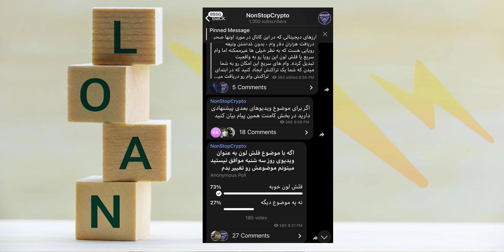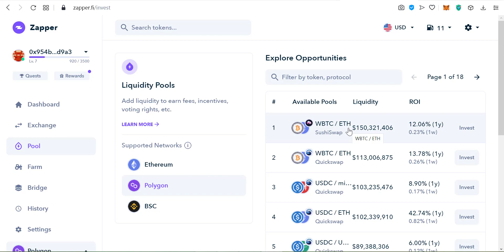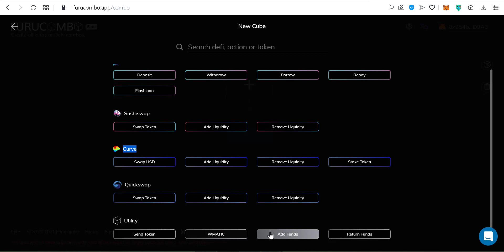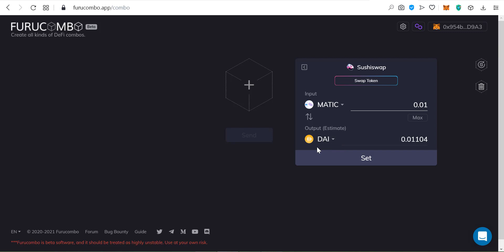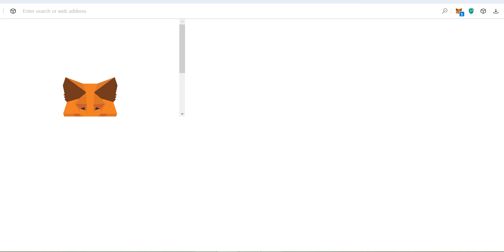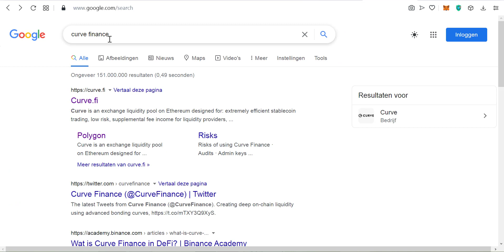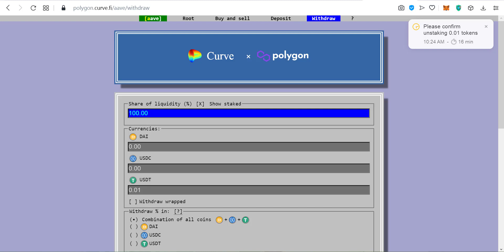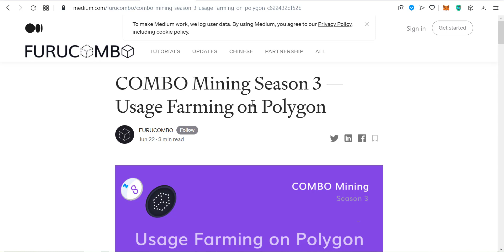آموزش کسب سود از پلتفرم فوروکومبو ( استیک ارز دیجیتال ، ایجاد نقدینگی، دریافت وام ) _ Furucombo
در این ویدیو کار با پلتفرم فروکومبو رو آموزش میدم . شما با این پلتفرم میتونید عملیات های مختلفی رو در قالب یک تراکنش انجام بدید . در این آموزش من در پلتفرم سوشی سواپ توکن خودم رو  سواپ کردم و با توکن هایی که دریافت کردم در پلتفرم کروفایننس ایجاد نقدینگی کردم و در نهایت توکن هایی که کروفایننس به من داد رو استیک کردم و جالبه بدونید که همه ی اینکارها رو در قالب یک تراکنش انجام دادم
00:00  مقدمه
01:00  Batched Transactions آشنایی با
04:32  سواپ در پلتفرم سوشی سواپ ، ایجاد نقدینگی و استیک ارز دیجیتال در کروفایننس
15:12  انتقال توکن ها از اتریوم به پالیگان ( ماتیک )
16:16  برنامه سوددهی پلتفرم فروکمبو و اهدای توکن (Comb and Matic token )
لینک کانال جهت اشتراک گذاری